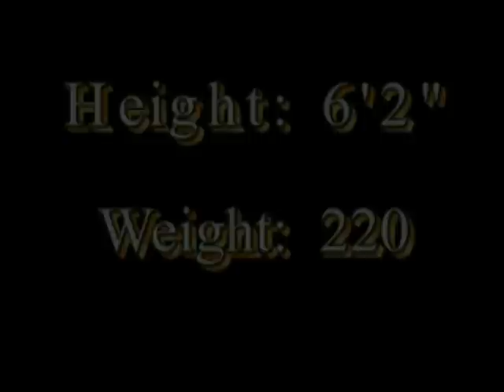#8 George Durant Boca Ciega 07-08 Highlights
George Durant senior season highlights at Boca Ciega High School